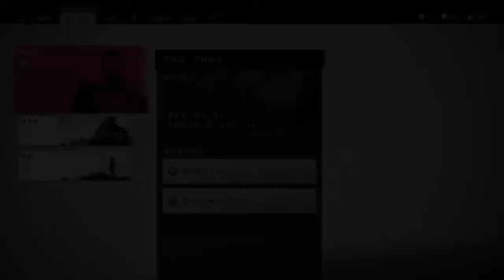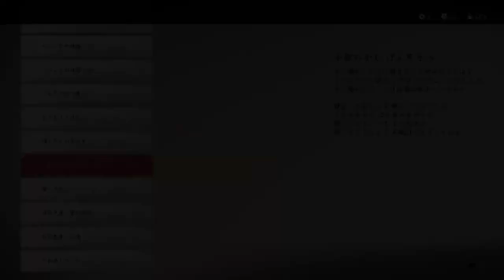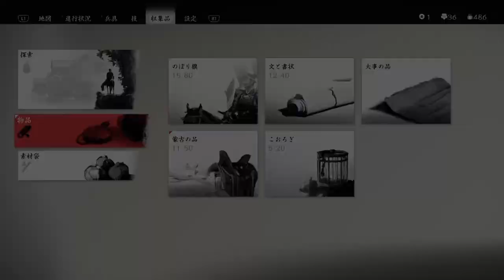#24 【ゴースト オブ ツシマ】冥人伝説の始まり：お侍様の戦い方じゃない...（鍛冶場に火を）【&G】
小松でゆなとたかと合流する。
たかに鍛冶場で金田城に侵入するための道具を作ってもらう。

00:00 スタート
06:58 ゆなと合流
10:25 たか
23:53 鍛冶場に火を入れる
30:30 お侍様の戦い方じゃない…

『ゴースト オブ ツシマ（Ghost of Tsushima）』再生リスト

武士の道から外れた境井 仁（さかい じん）が、冥府から蘇った「冥人（くろうど）」となり、対馬を敵の手から解き放つ。 期待のオープンワールド時代劇アクションアドベンチャー。

これを防ぐべく集結した対馬の武士団は、初めて見る元軍の兵略によって初戦で壊滅。島はたちまち侵略の炎に包まれる。だが、かろうじて生き延びた一人の武士がいた。

仁は、境井家の最後の生き残りとして、たとえ侍の道に反した戦い方に手を染めることになっても対馬の民を守ろうと決意する。冥府から蘇った者「冥人（くろうど）」として、あらゆる手段を使って故郷を敵の手から取り戻すのだ。

●民のために戦え　名誉を捨てて――対馬を奪い返すためには、身分や立場を問わず、さまざまな島民の力を借りなくてはならない。 たとえ武士の道から外れようと、元軍を倒すために新たな兵術を作り出し、故郷を守り抜け。

●時代劇さながらの戦いが生み出す興奮――敵に決闘を挑めば、一瞬の刀さばきが勝敗を決する時代劇の果し合いのような迫力ある勝負が行える。弓のスキルを上げて遠距離の敵を次々に仕留めたり、隠密の技を鍛えて姿を隠しながら一人ずつ敵を排除していくことも可能だ。スキルや武器を組み合わせ、地の利も生かして自分だけの兵法を作り出せ。

●オープンワールドで再現される美しい日本――本作では、オープンワールドで描かれた中世日本を自由に探索することができる。広大な自然や集落を巡り、さまざまな人々と出会い、多くの地を訪れながら、日本ならではの美しい風景を見出すことができるだろう。